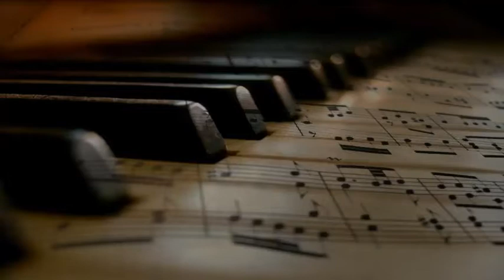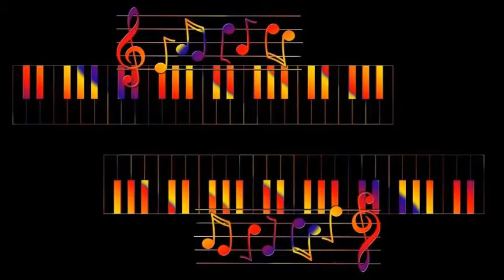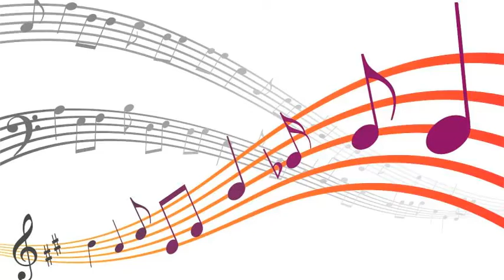Shelly Manne - Billie's Bounce